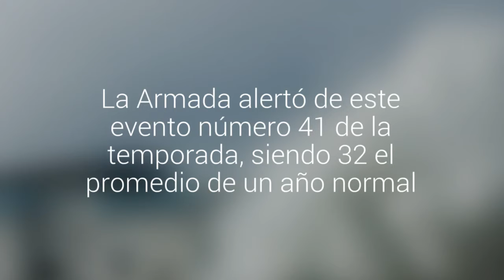Marejadas azotarán las costas hasta el próximo viernes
La Armada alertó de este evento número 41 de la temporada, siendo 32 el promedio de un año normal. Es por eso que este 2016 se podría presentar el récord histórico en este tipo de fenómenos. Llaman al autocuidado y a tener precaución.